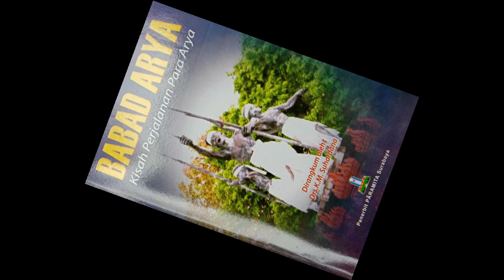Riwayat Arya Pengalasan dan Keturunannya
Menurut buku yang disusun oleh Drs. K.M. Suhardana berjudul Babad Arya: Kisah Perjalanan Para Arya, ada dua versi mengenai keberadaan Arya Pengalasan alias Arya Buru alias Arya Timbul.

Versi pertama berdasarkan Babad Arya Pengalasan karya I.N. Djoni Gingsir cs yang diterbitkan oleh Lembaga Babad Bali Agung. Sedangkan versi kedua berdasarkan Prasasti Tutuwan, yang merupakan alih aksara lontar tahun 1996, milik Kantor Dokomentasi Budaya Bali.

Babad Arya Pengalasan menceritakan Raja Sri Airlangga menikah dengan putri Mpu Tapaswi bernama Ni Dyah Giri Putri. Wanita itu ditemukan pada saat Sri Airlangga berburu di tengah alas atau hutan yang banyak pohon timbulnya. Oleh karena itu, putra beliau yang semula bernama Ki Barak kemudian diberi gelar Arya Buru alias Arya Pengalasan alias Arya Timbul.
Selanjutnya pada tahun 1040 Masehi, Arya Buru alias Arya Pengalasan alias Arya Timbul oleh Sri Airlangga ditempatkan di Bali sebagai senopati yang berkedudukan di Bukit Tiying Buluh, Klungkung.

Arya Pengalasan kemudian menurunkan dua orang putra, yang pertama bernama Arya Pengalasan, sama dengan nama ayahnya dan juga sama-sama sebagai senopati seperti ayahnya, dan yang kedua Arya Buru menjadi pacek di Bukit Tiying Buluh.

Setelah itu Arya Buru sebagai pacek di Tiying Buluh berputra dua orang, yakni: putra pertama bernama Arya Buru Pengalasan, menjadi  pacek seperti ayahnya, dan putra kedua yang kemudian pindah ke Sukawati bernama Arya Timbul.

Arya Buru Pegalasan sebagai pacek kemudian mempunyai seorang putri bernama Ni Gusti Ayu Gunaraksa. Putrinya itu kemudian menikah dengan Pasek Anglurah Tutuwan, seorang laki-laki keturunan Pasek Sanak Sapta Resi.
Laki-laki warga Pasek itu menikah nyeburin atau nyentana dengan Ni Gusti Ayu Gunaraksa, sehingga ia beralih wangsa dari warga Pasek menjadi warga Arya Buru. Itulah mengapa empat orang putranya menggunakan gelar Arya Buru di belakang namanya.

Mereka berempat masing-masing bernama:  Gusti Gunaraksa Tutuwan Arya Buru tinggal di Gunaksa, Gusti Carucut Tutuwan Arya Buru tinggal di Karangasem, Gusti Batur Tutuwan Arya Buru tinggal di Gegelang, dan Gusti Pejeng Tutuwan Arya Buru tinggal di Pejeng. Itulah kisah Arya Pengalasan menurut versi Babad Arya Pengalasan karya I.N. Djoni Gingsir cs.

Beda dengan Babad Arya pengalasan, Prasasti Tutuwan yang merupakan terjemahan lontar mengisahkan Ki Mantri Tutuwan berasal dari dua sumber. Pihak laki-laki berasal dari Dalem Sagening yang menurunkan Dalem Mangori.

Dalem Mangori dengan istrinya yang merupakan cucu Mpu Galuh dari Kerajaan Keling, menurunkan putra yang diberi nama sama dengan ayahnya, yakni Dalem Mangori.

Dalem Mangori junior ini pada suatu hari berburu ke hutan dan menemukan seorang anak perempuan di dalam rumpun pohon pasang. Anak itu dinyatakan sebagai keturunan Sri Airlangga.

Anak itu kemudian dipungut dan dibawa pulang oleh Dalem Mangori. Setelah dewasa anak itu diberi nama Ni Berit Kuning dan dinikahi oleh Dalem Mangori. Dari perkawinan itu kemudian lahir 2 orang putra, masing-masing bernama: Ki Mantri alias Ki Satriawangsa dan Ki Rare Angon yang kemudian disebutkan dibunuh oleh ibunya.

Karena membunuh anaknya, Ni Berit Kuning kemudian diusir oleh Dalem Mangori. Maka mengungsilah Ni Berit Kuning ke dalam hutan. Di sana ia lalu membuat gubuk di dekat sebuah sumur.

Ki Mantri alias Ki Satriawangsa yang tidak menemukan ibunya di rumah minta penjelasan kepada ayahnya. Setelah diberitahu dan disarankan untuk mencari ibunya di dalam hutan, Ki Mantri langsung pergi sambil mengingat pesan ayahnya agar tidak menyembah ibunya bila ketemu nanti.

Namun, ketika bertemu, Ki Satriawangsa serta-merta menyembah ibunya dan itu mengakibatkan gubuk ibunya putus, sementara ibunya yang melangkah mundur nyemplung ke dalam sumur dan meninggal.
Arwahnya disebutkan terbang sebagai burung tuhu-tuhu, sedangkan dari sumur itu tumbuh pohon timbul. Oleh karena itu Ki Satriawangsa lalu membuat bisama yang menyatakan bahwa, jika keturunannya makan timbul, burung tuhu-tuhu atau air sumur, maka mereka akan jatuh sakit.

Ki Satriawangsa kemudian melaporkan hal itu kepada Dalem Mangori. Karena dianggap tidak mengikuti nasehatnya, maka Ki Satriawangsa ditempatkan di Bali dan kewangsaannya diturunkan. Ia diberi nama Ki Mantri Tutuwan dan tidak diperkenankan makan timbul, air sumur dan burung tuhu-tuhu atau kokila.

Di Bali Ki Mantri Tutuwan mengabdi pada raja Bali Dalem Tegal Besung dan bertempat tinggal di Bukit Buluh, Gunaksa. Perlu dicatat bahwa Prasasti Tutuwan tidak ada menyebut Ki Mantri Tutuwan sebagai Arya Buru atu Arya Pengalasan atau Arya Timbul.